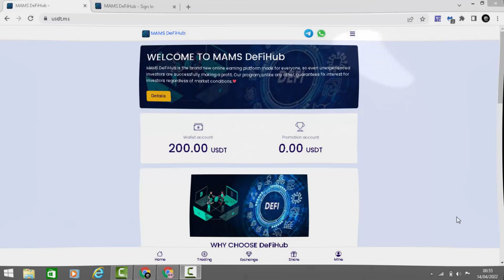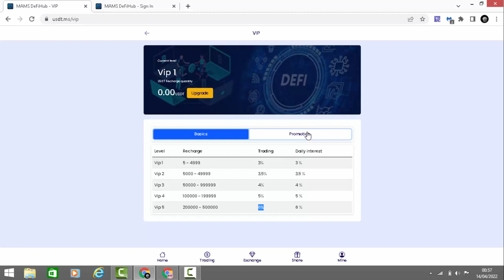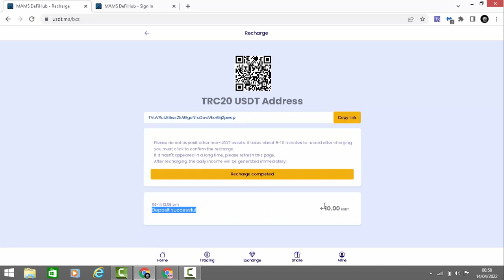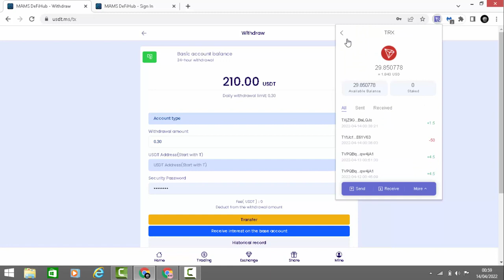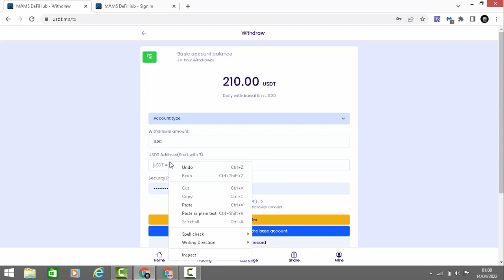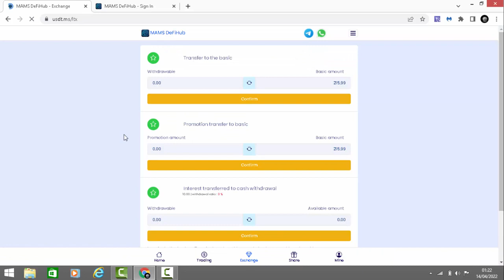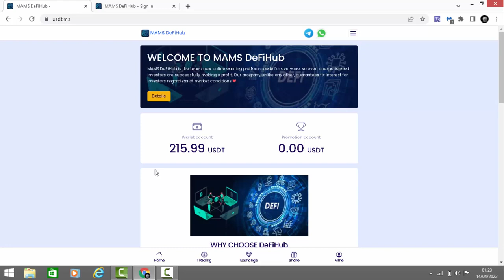USDT MS 3% AO DIA 200 USD NO CADASTRO , NEW USDT CLOUD MINING, мин деп от 5 usdt